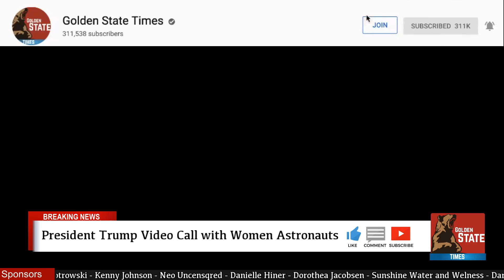WE ARE GOING TO MARS: Trump HISTORIC Video Call with Women Astronauts on Spacewalk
President Trump Video Call with Women Astronaut on NASA Space Walk where he announced Americas commitment to have astronauts land on Mars in the near future

Golden State Times News Channel (GST) is a Live Political news Channel dedicated to delivering Political news as well as Breaking News and Impacting news.  We cover everything from president Donald Trump Speeches and Press Conferences, Sarah Sanders press Briefing and also state Department press Briefings. We are the number one network on YouTube, GST has been the most watched news channel since 2016  and we have become the most trusted news source on the web. Owned by Patriots in California, GST has been seen in more than 90 million homes and dominates the online news landscape, routinely notching the top ten programs in Political Events.